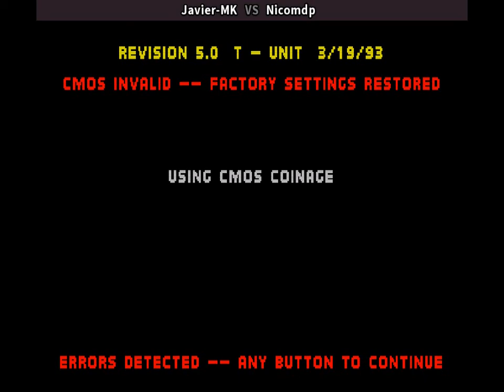Mortal Kombat - Midway 1992 - Javier-MK (ar) vs Nicomdp (ar) 28.03.2021 モータルコンバット [真人快打]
Mortal Kombat
players: Javier-MK (ar) , Nicomdp (ar)
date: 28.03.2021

Mortal Kombat is an arcade fighting game developed and published by Midway in 1992 as the first title in the Mortal Kombat series. It was subsequently released by Acclaim Entertainment for nearly every home platform of the time. The game focuses on several characters of various intentions who enter a martial arts tournament with worldly consequences. It introduced many key aspects of the Mortal Kombat series, including the unique five-button control scheme and gory finishing moves called Fatalities.
Mortal Kombat was considered as one of the greatest video games of all time by critics and audiences in 21st century and became a best-selling game and remains one of the most popular fighting games in the genre's history, spawning numerous sequels and spin-offs over the following years and decades, beginning with Mortal Kombat II in 1993, and together with the first sequel was the subject of a successful film adaptation in 1995. However, it also sparked much controversy for its depiction of extreme violence and gore using realistic digitized graphics, and, along with the home release of Night Trap, prompted the formation of the Entertainment Software Rating Board (ESRB), a U.S. government-backed organization that set descriptor ratings for video games.
Mortal Kombat is a fighting game in which players battle opponents in one-on-one matches. The fighter that completely drains the opponent's health bar first wins the round, and the first to win two rounds wins the match. Each round is timed; if both fighters still have health remaining when time runs out, the one with more health wins the round. Two players can start a game together, or a second player can join in during a single player's game to fight against him/her. If a game was in progress at the time, the winner continues it alone; if not, the winner begins a new game.
Mortal Kombat uses an eight-directional joystick and five buttons, including two punch and two kick buttons (each further divided between high and low). Attacks can vary depending on the player's distance from the opponent. All player characters have a shared set of attacks performed by holding the joystick in various directions, such as a leg sweep and an uppercut; the latter attack knocks the enemy high into the air and causes a large amount of damage. Most special moves were performed by tapping the joystick, sometimes ending with a button press. Unlike previous one-on-one fighting games, few moves require circular joystick movement. The game's blocking system also distinguished itself from other fighting games, as characters take a small amount of damage from regular moves while blocking. However, the dedicated block button allows users to defend against attacks without retreating and blocking characters lose very little ground when struck, thus making counterattacks much easier after a successful block.
Mortal Kombat further introduced the concept of "juggling", knocking an opponent into the air and following up with a combination of attacks while the enemy is still airborne and defenseless. The idea became so popular that it has spread to many other games. Another of the game's innovations was the Fatality, a finishing move executed against a defeated opponent to kill them in a gruesome fashion.
In the single-player game, the player faces each of the seven playable characters in a series of one-on-one matches against computer-controlled opponents, ending in a "Mirror Match" against a duplicate of the player's chosen character. The player must then fight in three endurance matches, each of which involves two opponents. As soon as the player defeats the first opponent, the second one enters the arena and the timer resets; however, the player's health meter does not regenerate. After the third endurance match, the player fights the sub-boss Goro, followed by a final match against Shang Tsung.
Between certain levels, players can compete in a minigame called "Test Your Might" for bonus points, breaking blocks of various materials by filling a meter past a certain point through rapid button presses. The first material the player must break is wood, followed by stone, steel, ruby, and finally diamond, with each successive material requiring more of the meter to be filled up and thus awarding more points. Two players can compete in the minigame at once and the last two materials are only accessible through two-player mode.
Developer(s) Midway
Publisher(s) Midway
Series Mortal Kombat
Release 1992
Genre(s) Fighting
Arcade system Midway Y Unit (Revision Prototype 4.0–Revision 4.0), Midway T Unit (Revision 4.0T–Revision 5.0T)